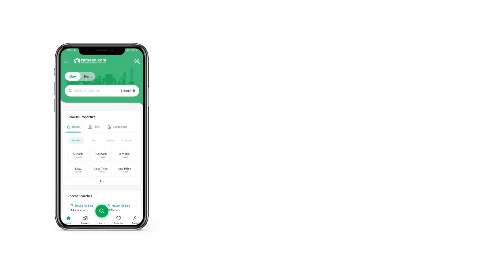7 MARLA HOUSE FOR SALE IN PHASE 8 BAHRIA TOWN RAWALPIND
If you are looking out to live in Bahria's Luxury Lifestyle, A Brand-New Designer House is up for Sale in Bahria Phase 8 Safari Valley Umer Block

Double Unit
Double Story
A+ Construction
04 Bedrooms with Attached Bathrooms
01 Powder Room
02 TV Lounges
02 Kitchens
01 Car Porch
Near to Mosque, Market and Schools
Asking Price 2,75,00,000 (Negotiable)